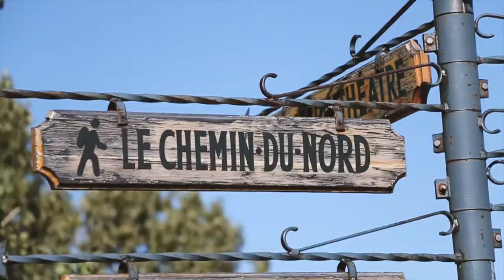JE (genre) VLOG MON VOYAGE EN GASPÉSIE - jour 1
HÉ!

J'aime ben ça ce Youtube truc! Écrivez si vous avez de quoi à me dire ! Je vais surement sortir une deuxième vidéo demain, probablement le jour 2 hehe. (idk)

Ok à ++